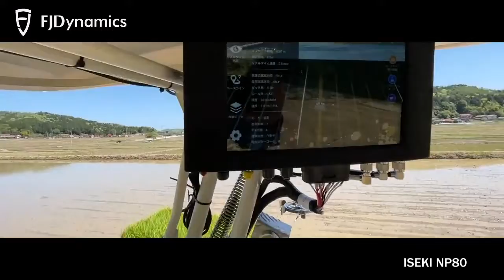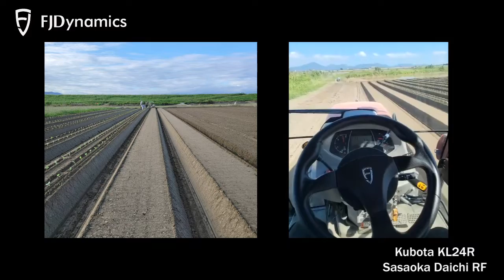FJDynamics PV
原田農園の野菜・竹パウダー・Tシャツなど販売しているネットショップのページ

有限会社迫農機商会
〒739-2313
広島県東広島市豊栄町清武427

※主な農業機械
ﾄﾗｸﾀｰ
ｸﾎﾞﾀSL600GS　日農耕標準Sﾋｯﾁ
ﾆｭｰﾎﾗﾝﾄﾞT2.45（ｸﾎﾞﾀ SL45)ﾋｯﾁW3P　日農耕標準Sﾋｯﾁ　FJD自動操舵
ｸﾎﾞﾀGL241　Bﾋｯﾁ　FJD自動操舵
作業機
ｽｶﾞﾉ ﾌﾟﾗｿｲﾗ J453BE
ﾆﾌﾟﾛﾛｰﾀﾘｰSX1810-0S
ﾆﾌﾟﾛﾛｰﾀﾘｰｸﾞﾗﾝﾄﾞﾛｰﾀﾘｰSKS2200D-4SD
ｸﾎﾞﾀﾛｰﾀﾘｰLR150-Bﾋｯﾁ
ｼﾞｮｰﾆｼ  3連ｻﾝｿﾜｰG GPS車速連動施肥機　3RG-GX

その他
後付自動操舵　FJ Dynamics

☆iPhoneXS MAX